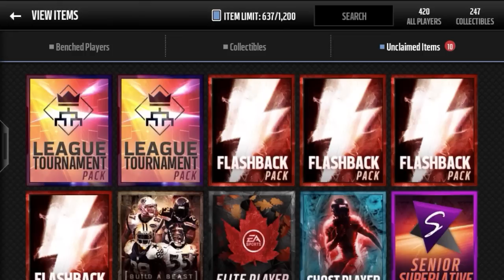5x Flashback Series 1-3 Packs! Madden Mobile 16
there should be a flashback tim fugger 2012 on the jets

Much appreciated if you guys would hit that 'LIKE' button! :)
● Thanks for tuning to my channel. I try to post the highest of quality Madden Mobile videos for your entertainment. Leave me some feedback and some constructive criticism, thanks!